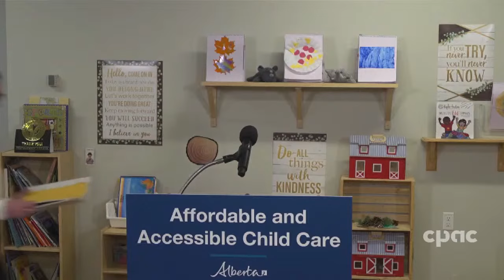Federal and Alberta govts announce expansion of child-care plan – January 31, 2023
In Edmonton, Karina Gould (federal minister of families, children and social development) announces an expansion to the federal government's child-care agreement with Alberta. Under the new framework, up to 22,500 additional for-profit child-care spaces will become eligible for government funding. Also taking part in the announcement are Randy Boissonnault (federal minister of tourism and MP for Edmonton Centre), Alberta ministers Mickey Amery (children’s services), Rebecca Schulz (municipal affairs) and Matt Jones (affordability and utilities), and Cynthia Nerling (president of the Alberta Association of Child Care Operators).